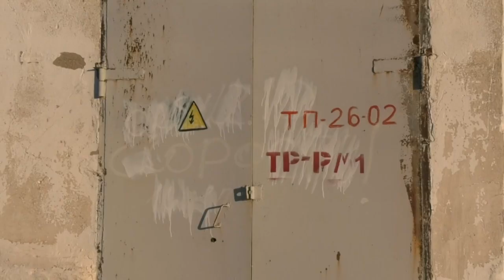Экибастуз Новости Спасатели Экибастуза провели учения в случае отключения электроэнергии